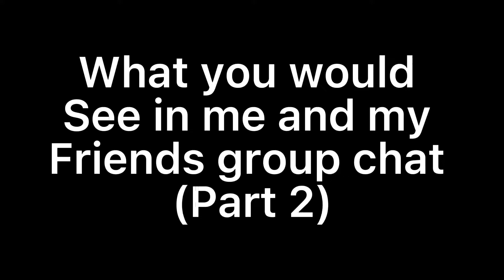What you would see in me and my friends group chat part 2 || repost || soso